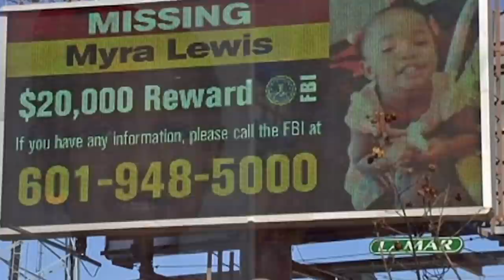Killer Weekend | The Disappearance of Myra Lewis | True Crime Story | Missing | Unsolved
Do you like True Crime ?
Do you like True Crime YouTubers ?
Are you looking for a True Crime YouTuber to Watch ?
Have you heard about the mystery of Myra Lewis' disappearance ?

The welcome creepy friend... to Killer Weekend.
Where each week we will dive into a true crime case, and try to figure out how it all went down.

This case is an unusual one for me... theres not much on it of course because it involves a beautiful little black girl named Myra Lewis.

You won't see little girls like Myra make national news and why ? All because of their skin tone and economic background.
So today we will be Myra's voice.

Myra's story is a complex one with so many turns it was hard to keep up, let me know your thoughts on this one guys, something just doesn't feel right to me...

Peace and love my babies and thank for everything I mean it !

Megan T.

XxX